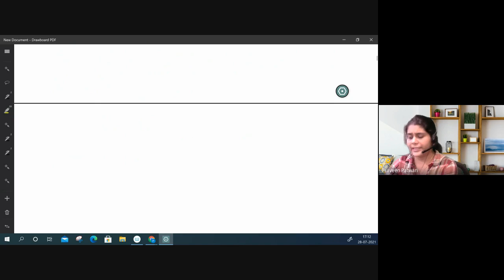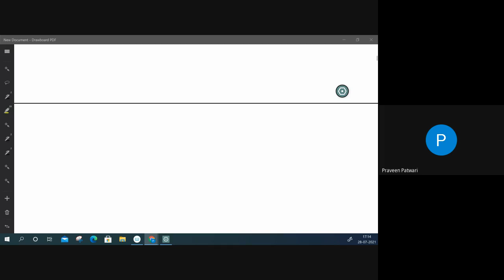ACET Class 4: Relations & Functions | Injective | Surjective | Invertibility Sums | By Vandita Sarda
Join Vandita Ma'am to exercise your knowledge of the ACET Class through live interaction session with students.

In this Video We Will Discuss ACET  Relations & Functions Concept 2021

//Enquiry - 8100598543